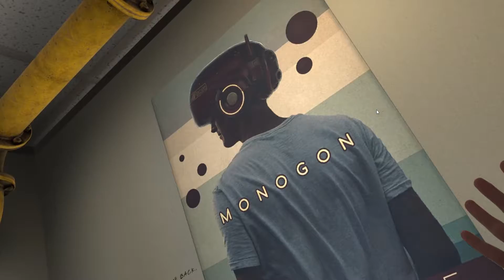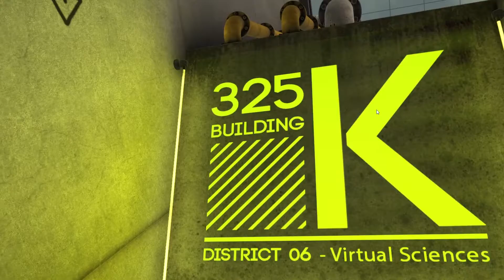Boneworks #1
I started a playthough of Boneworks